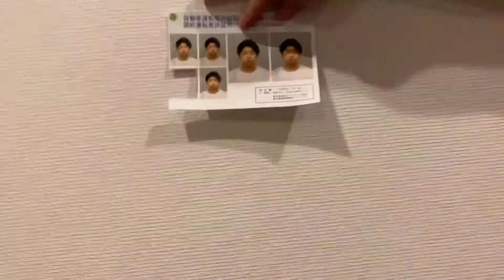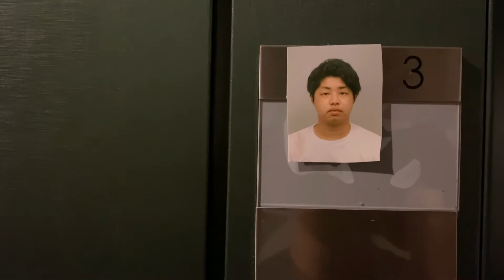友人の新居のインテリアをしつつイタズラを仕掛ける25歳ニート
こんな太ってたっけ？